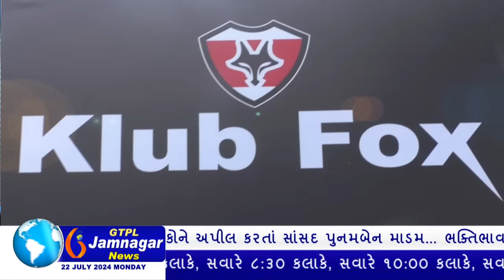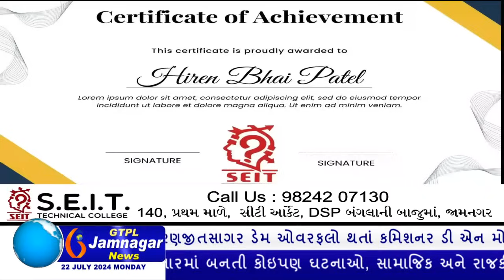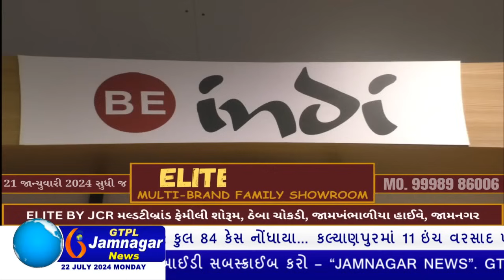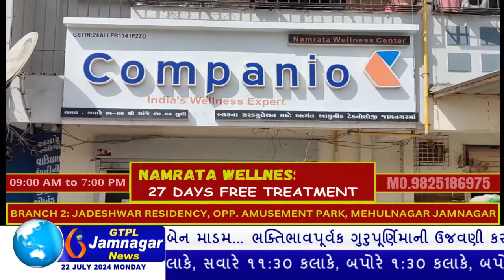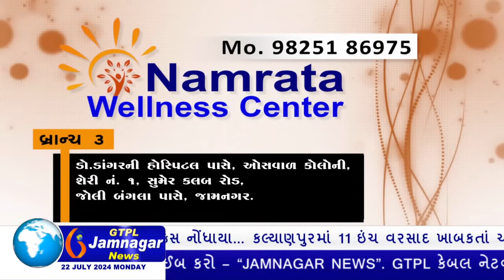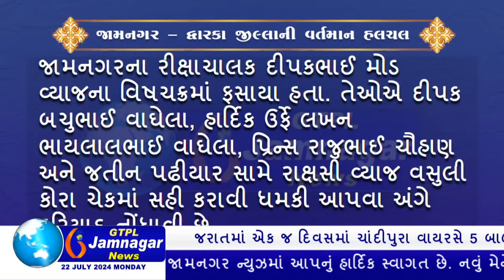JAMNAGAR NEWS 22 07 2024 હાલારની નંબર-1 ન્યુઝ ચેનલ GTPL જામનગર ન્યુઝમાં જુવો આજના મુખ્ય સમાચારો